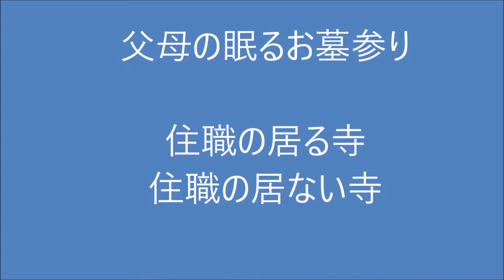お盆、父母の眠る墓参り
お盆前の日曜日です。
平素忘れている先祖の眠る2つの寺とお墓参りでした。
2つの寺・臨済宗妙心寺派です。
一つの寺は檀家多く、毎年盆踊りの催しあります。
1つの寺は人口減で住職も居ません。2019/8/11